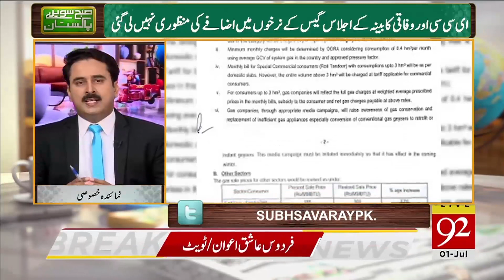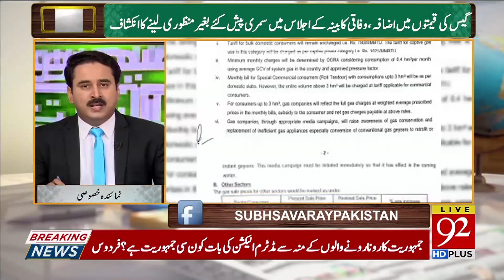Gas rate increases without federal cabinet approval | 1 July 2019 | 92NewsHD